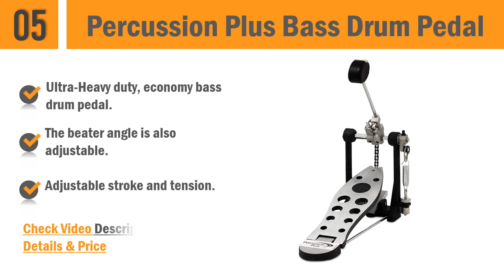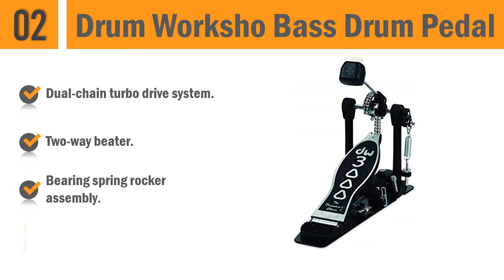Best Bass Drum Pedals 2020 : Top 5 Bass Drum Pedals Reviews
Links to the bass drum pedals in this video:

1.Pearl P932 Demonator Right Footed

2.Drum Worksho Bass Drum Pedal

3.Yamaha FP-8500B Foot Bass Drum Pedal

4.TAMA HP200P Iron Cobra 200 Single Pedal

5.Percussion Plus Bass Drum Pedal